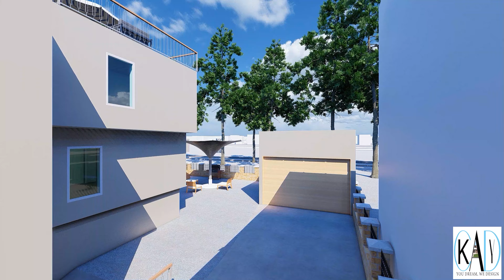79 West End Street 12 16 20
Proposed Vertical Extension in an Existing One Story one Family Dwelling Unit in Long Island, NY.